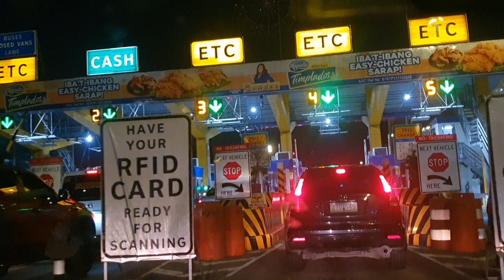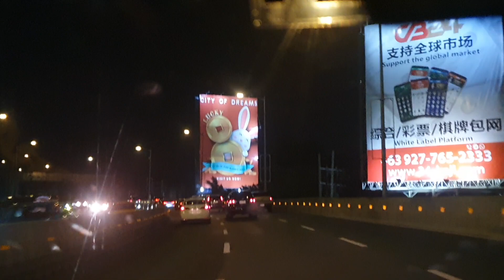Tess- drive # 8 Quezon Avenue to MOA via Skyway Stage 3